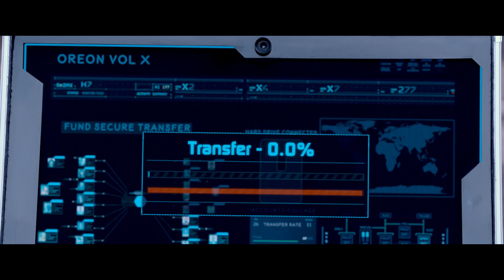Vidyut Jammwal's Intense Chase for the Briefcase in Commando 2 | Action-Packed Movie Scenes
"Commando 2" follows the story of Karanveer Singh Dogra, a commando who is recruited by the Indian government to bring down a corrupt bank official and his associates. The official is involved in ilegal money laundering and has connections with black money hoarders and other corrupt politicians. The movie showcases intense action scenes, well choreographed fight sequences, and a tight narrative. The film also deals with themes of corruption, black money, and the fight against it. The movie has a good cast and Vidyut Jammwal once again shines in the lead role, showcasing his martial arts skills and action prowess. Overall, "Commando 2" is an action-packed thriller that will keep audiences engaged throughout the movie.
A four-member team goes on a covert mission to bring back Vicky Chaddha, a money launderer, from Malaysia. However, things get complicated after one of the members gets shot.

Cast - Vidyut Jammwal, Adah Sharma, Esha Gupta, Freddy Daruwala, Thakur Anoop Singh, Sumit Gulati
Directed by - Deven Bhojani